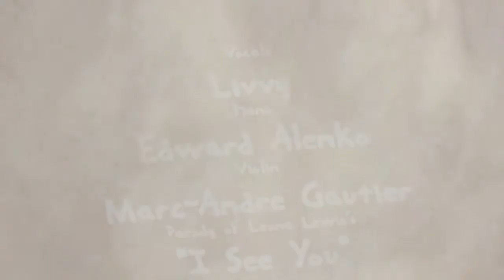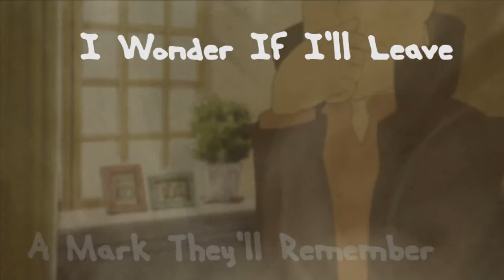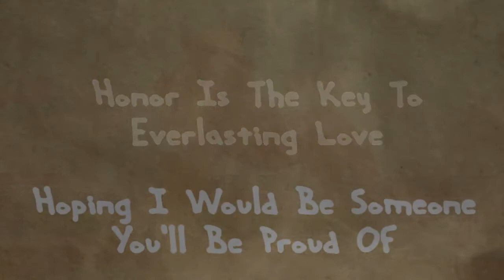Daddy's Girl | A Layton's Mystery Journey Parody Song | Parody of Leon Lewis's I See You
You guys have no idea how long I've been wanting to write a song like this.  I've loved the Layton saga eversince it first came out.  I cannot wait to play Layton's Mystery Journey, which is about his daughter.  This song is in the melody of Leona Lewis's "I See You" from the movie "Avatar."  I've always connected that song to the Layton saga.  I thought this would be the perfect time.
Even though I haven't played Layton's Mystery Journey yet, I've based my knowledge of the game from the game's trailer.  Also included a slight theory from my mom about what happened to the professor.
I've also based this song off of how I feel about a family friend that I'm really close  to and is like a father to me, I love him very much.  I would have no idea how I'll feel or what to think the day that he'll gone.  I honestly don't want to think of that at all.  Even though he is certainly not my real father, I do call him "Daddy" at times.

A HUGE thank you to Edward Alenko for granting me permission to use this beatiful insturmental cover.

Pocket Paca Information:
$6 - Paca
$3 - Smaller Paca
$15 - Shipping

This month's Fanpaca theme is Mortal Kombat, deadline 11/30.
The rules for the Fanpacas:
1. Do NOT steal art, you must draw it yourself.
2. Do not photoshop two pictures together.
3. On Twitter use Fanpaca or Fanpacas.
4. No more than two entries per month.
5. No troll entries please.
(Rules For The Mortal Kombat Fanpacas:
No gore or fatalities
For females, no breast
For males, no down under bumps
No DLC Characters (Alien, Predator, Leatherface, Jason)